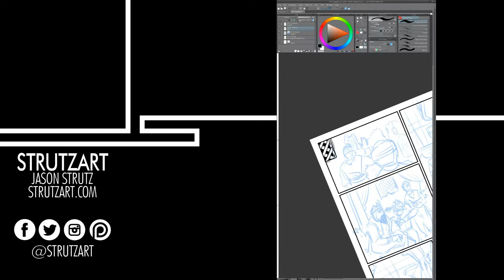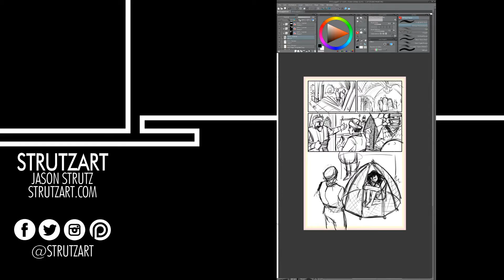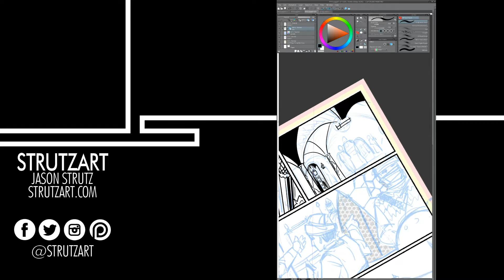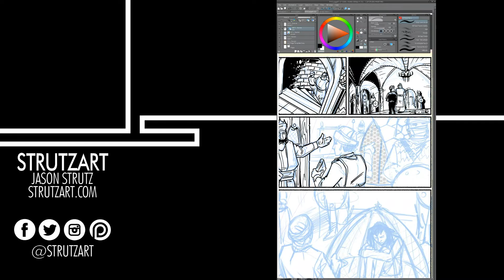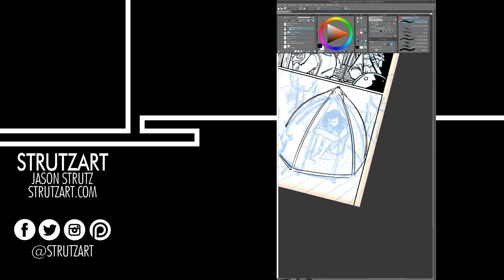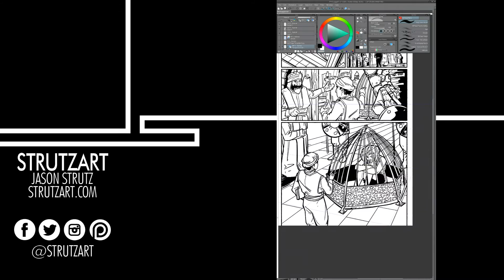Drawing Another Pirate Princess Page